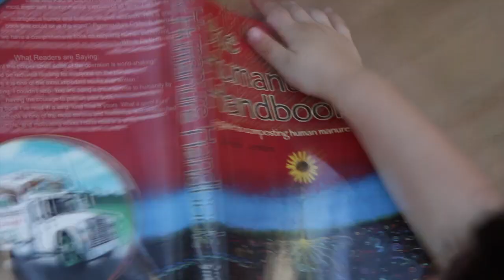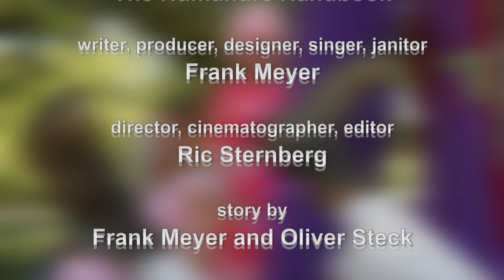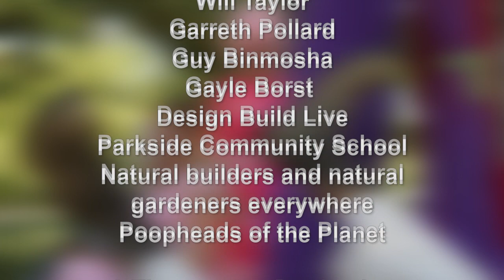Poop in a Bucket.mp4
Song and video by Frank Meyer supporting "The Humanure Handbook" by Joseph Jenkins.